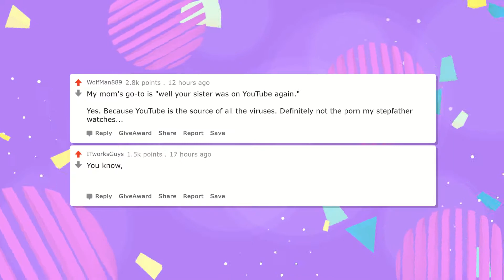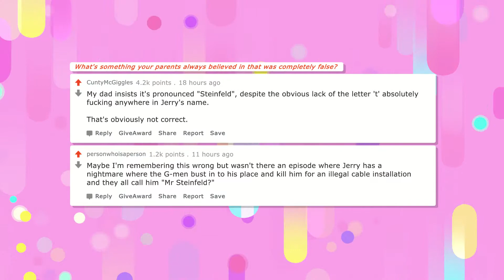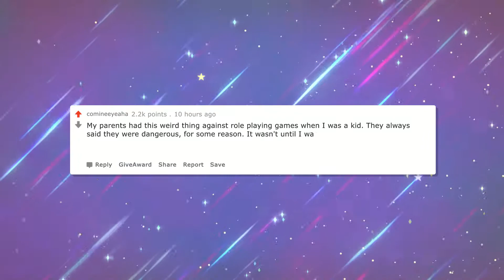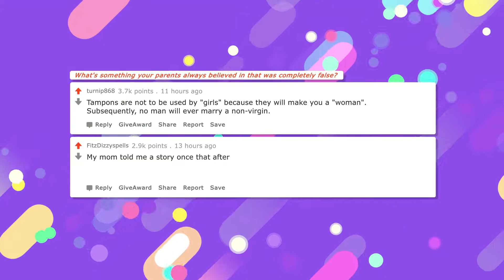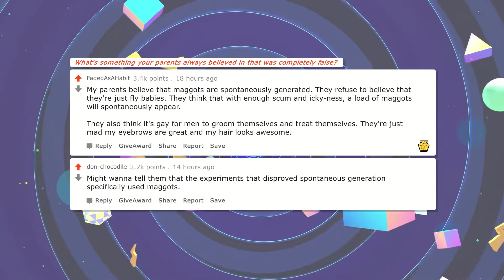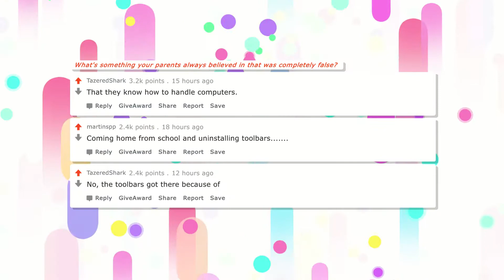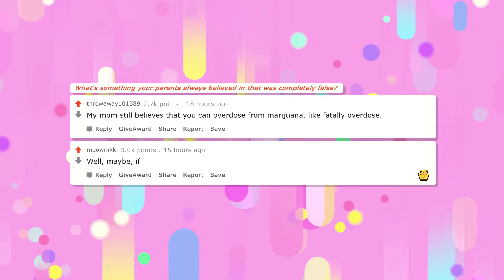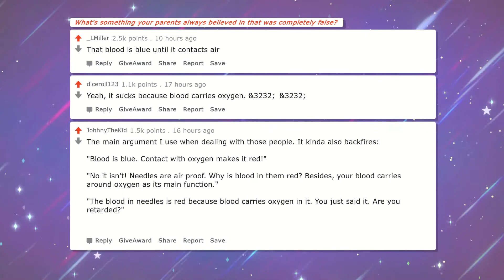my PARENTS believed in the DUMBEST things! (r/AskReddit Top Posts | Reddit Stories)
► HEY REDDIT - What's something your parents always believed in that was completely false? (r/AskReddit Top Posts | Reddit Stories)
► AskReddit Stories? Share your stories below in the comments!

🔥 Comment your own story below or get rekt!

► HEY REDDIT sift's through Reddit and covers ONLY the best posts!
Delivering brand new Reddit videos everyday straight to you! Listen on the Train, Listen in the Car, Listen as you work! Funny stories, shocking stories, viral stories, sad stories!

► Let us know what YOU want to hear from Reddit